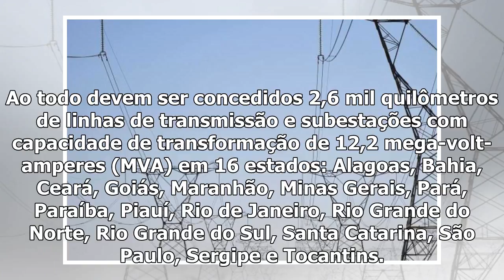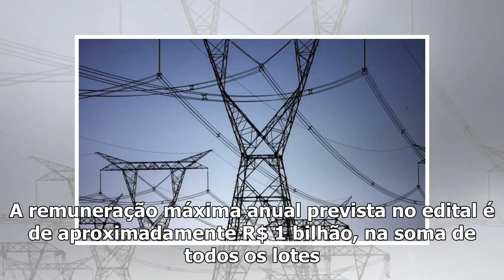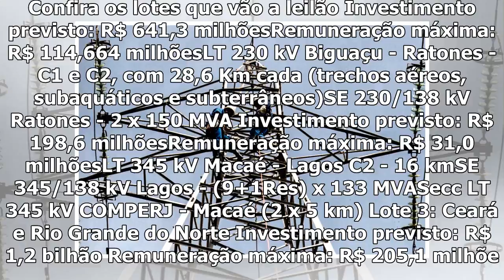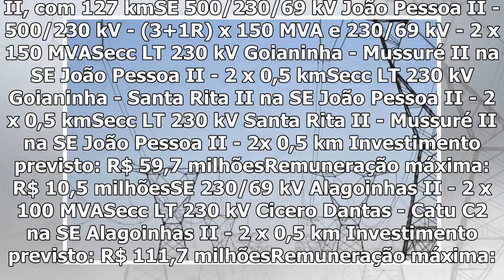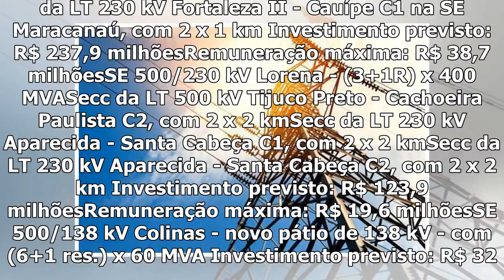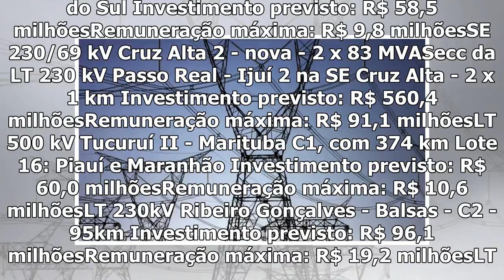Leilão da Aneel offers 20 lots de lasas de transmissão de energia nesta quinta-feira